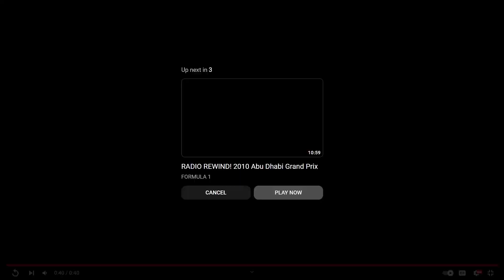Sebastian Vettel - But If You Close Your Eyes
Is Sebastian Vettel the greatest of all time? I am certainly going to miss seeing him on the starting grid.